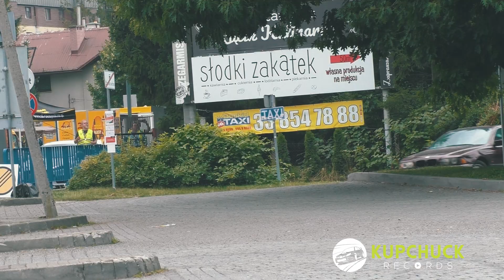Rajdowe Kryterium Ustronia + przejazdy pokazowe - 6 Rajdowy Ustroń 2022 [ Sobota ] Kupchuck Records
6 Rajdowy Ustroń - Kryterium Ustronia o Puchar Kajetana Kajetanowicza
nagrania każdej załogi
Ujęcia z drugiego dnia Rajdowego Ustronia